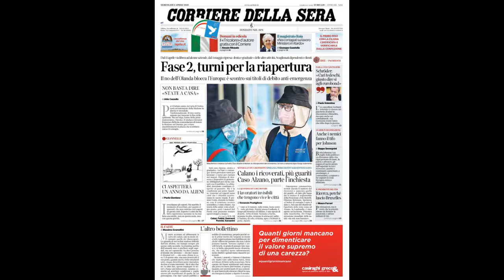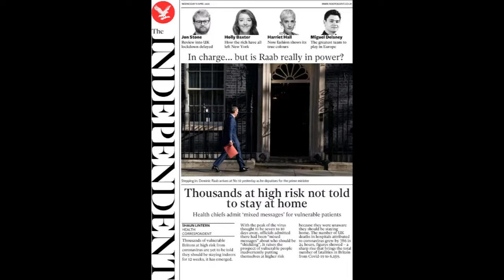Rassegna stampa, prime pagine quotidiani nazionali e internazionali di oggi mercoledì 4 aprile 2020